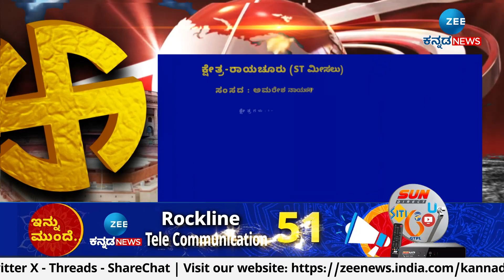Achievement of MP Raja Amareshwar Naik | ಪಕ್ಷಗಳ ಬಲಾಬಲ ಹೇಗಿದೆ? ಯಾವುದು ಗೆಲುವಿಗೆ ಕಷ್ಟ..?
* ಹಾಲಿ ಸಂಸದರಿಗೆ ಈ ಬಾರಿ BJP ಟಿಕೆಟ್ ಡೌಟ್
* ಹೊಸ ಮುಖ ನಿರೀಕ್ಷಿಸಿರುವ ಕ್ಷೇತ್ರದ ಮತದಾರ
* ಕೈ ಕಲಿ ಕಮಲ ಹಿಡಿದಿರುವ ಬಿ.ವಿ ನಾಯಕ್ ಅಭ್ಯರ್ಥಿ
1. ಈವರೆಗೆ ಕೆಂದ್ರದಿಂದ AllMS ಮಂಜೂರು ವಿಳಂಬ
2. IIT ಕೈತಪ್ಪಿ ಧಾರವಾಡಕ್ಕೆ ಸಿಕ್ಕಿರುವುದಕ್ಕೆ ಜನ ಬೇಸರ